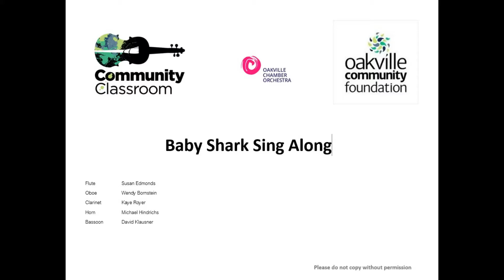OCO Baby Shark Sing-A-Long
From the OCO, we present to you a fun sing-a-long for all ages with our very own Wind Quintet!

Flute - Susan Edmonds
Oboe - Wendy Bornstein
Clarinet - Kaye Royer
Horn - Michael Hindrichs
Bassoon - David Klausner

Follow us for news on all our upcoming live performances, lectures, and so much more!